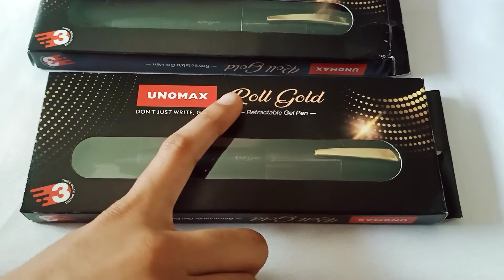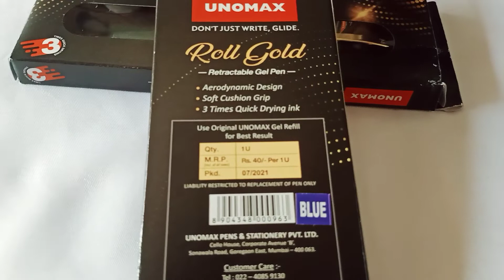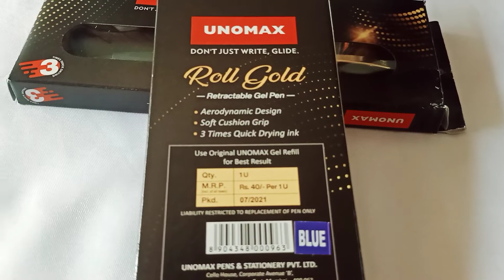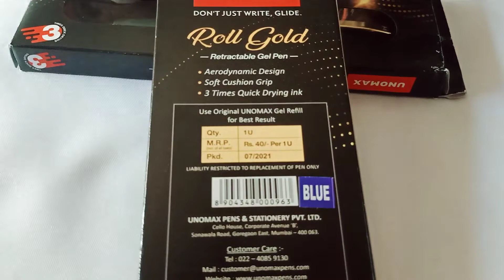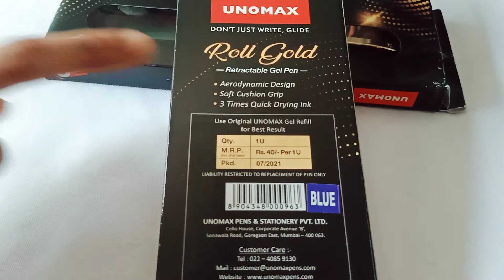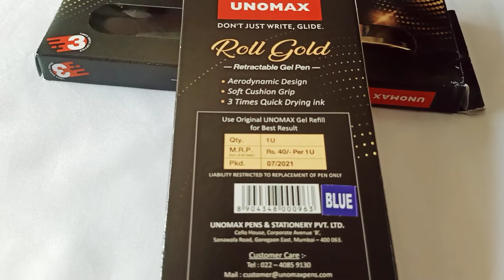Unomax Gel Pens | Roll Gold Gel Pen | Retractable Best Gel Pen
Unomax Roll Gold Gel Pen | Retractable Best Gel Pen | 3 Times Faster Ink Drying | Gel Pen

Unomax Roll Gold Gel Pen

About  Roll Gold Gel Pen :
ROLL GOLD
Gel Pens
Tip Size 0.7 mm
Ink Colors : Blue, Black
Key Features
- Premium Matt Black Body with Gold Plated Clip
- Super Smooth Writing Experience
- 3 Times Faster Ink Drying